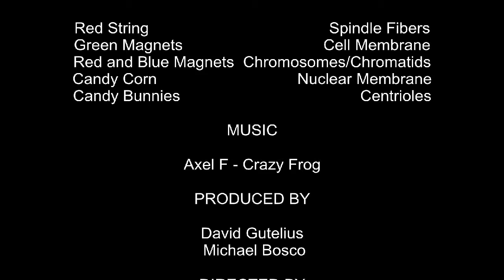David Gutelius' and Michael Bosco's Meiosis video project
To watch you must be logged in as GampelBio for Now.